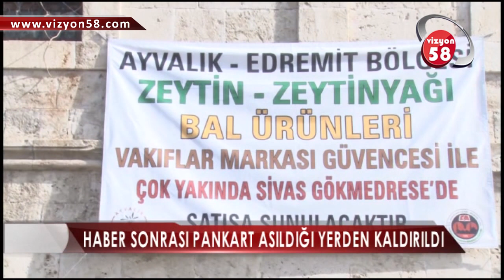HABER SONRASI PANKART ASILDIĞI YERDEN KALDIRILDI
Dün Ekranlara Getirdiğimiz Sivas Vakıflar Bölge Müdürlüğünün Tarihi Taşhan Duvarına Astığı “Ayvalık Edremit Bölgesi Zeytin – Zeytinyağı Ve Bal Ürünleri Vakıflar Markası Güvencesi İle Çok Yakında Sivas Gökmedrese Satışa Sunulacaktır” Pankartı Haber Sonrası Asıldığı Yerden Kaldırıldı .Konu İle İlgili Olarak Yetkililerden Bir Açıklama Gelmedi .